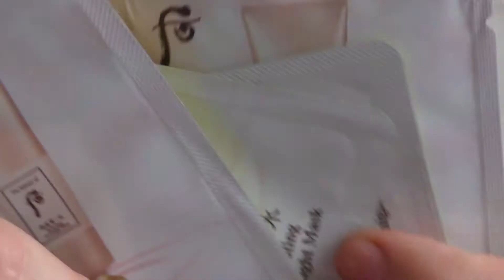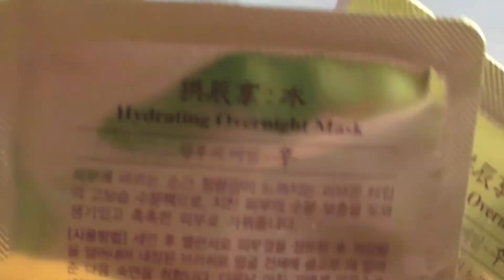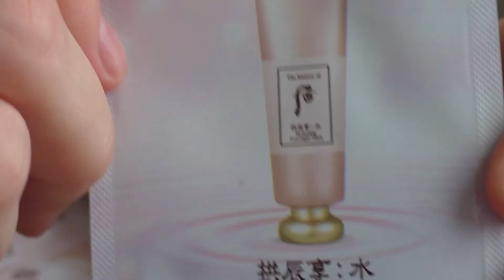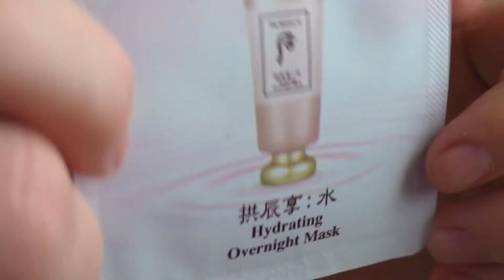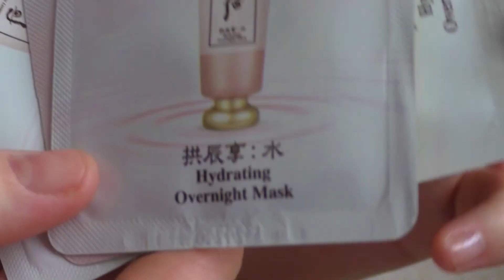МАКСИМАЛЬНОЕ УВЛАЖНЕНИЕ С НОЧНОЙ МАСКОЙ The History of Whoo Hydrating Overnight Mask